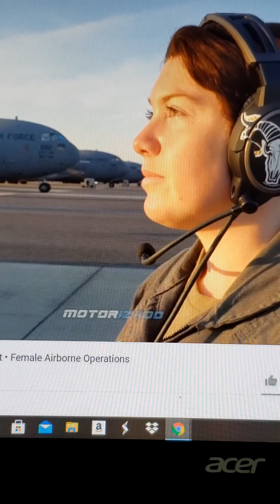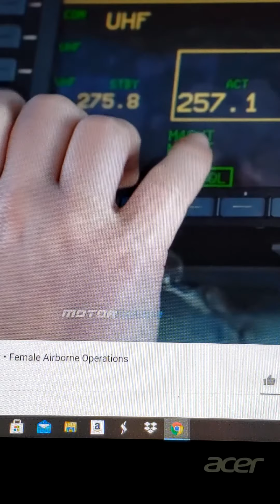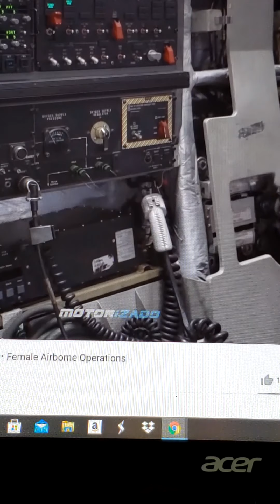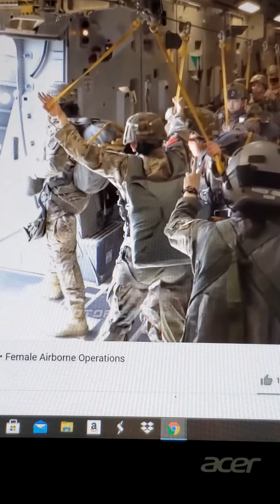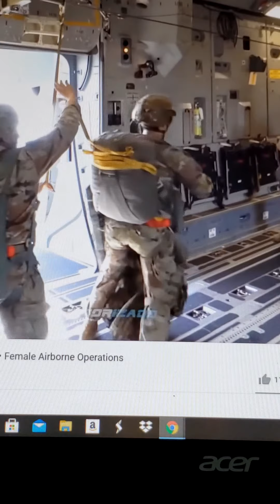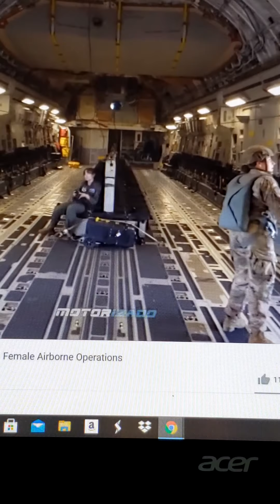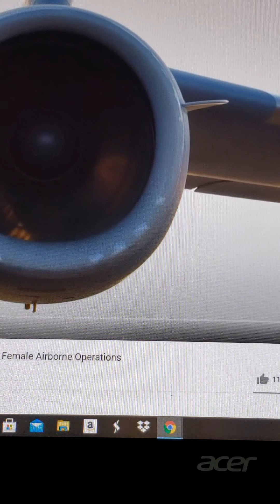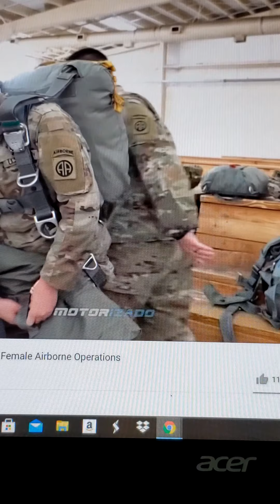Labor Supply Markets mashup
Special Thanks to Professor Jonathan Gruber on MIT OpenCourseWare (2018) and
Female Airborne Operations Paratroopers from the 82nd Airborne Division (2021).